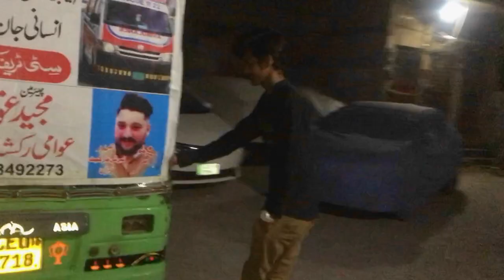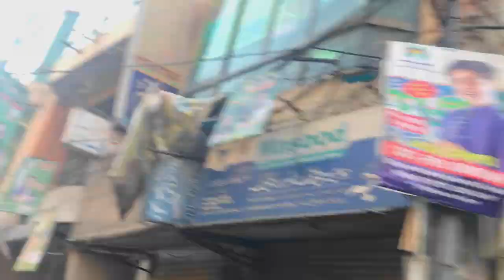Noni Ny dekhya Apna Talent😅😂 || Life In The Kangla Group Of Gullberg || Funny 😁 Vlog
Funny Video Full Masti/:
Daily Vloging Kangla Group Of Gullberg/:Full Sport Me/:Masti On The YouTube